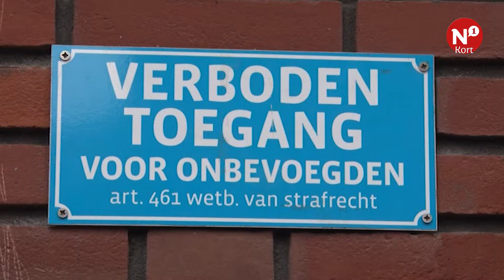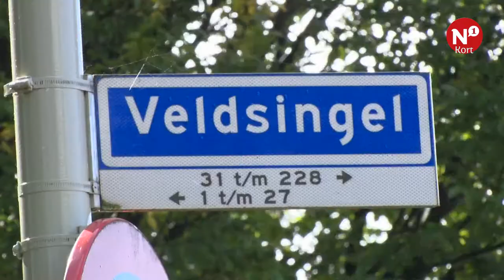N1 Kort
++ Kermis Wijchen opgebouwd ++ Boze cliënten Rigtergroep ++ Dassen weggehaald bij nieuwbouw Laco ++